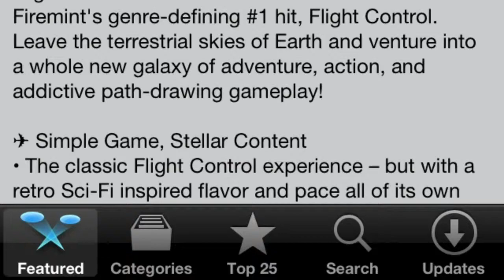Flight Control Rocket Gameplay Video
I was struggling to find the app link for this one but you can download it on the "featured" tab as the "Game of the Week" on the app store.

m_tech_m.